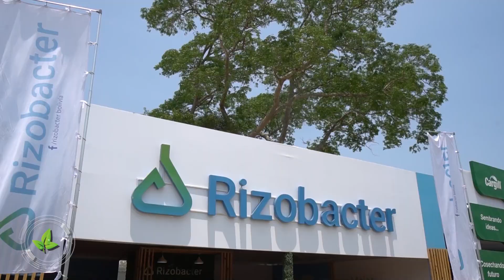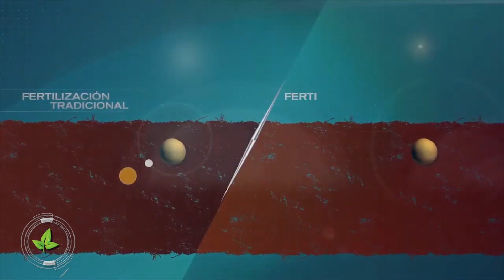RIZOBACTER MOSTRÓ SU TECNOLOGÍA PARA EL AGRO EN VIDAS 2023